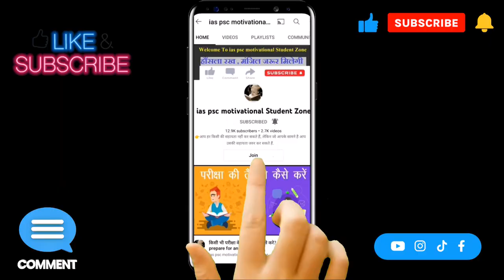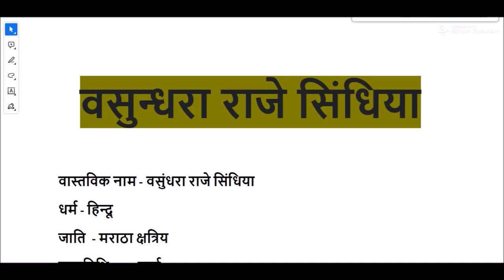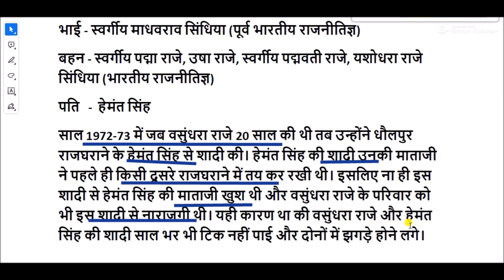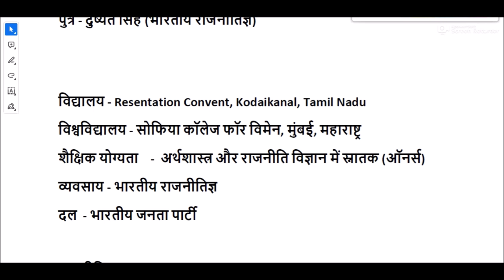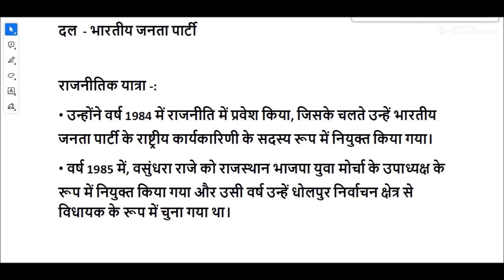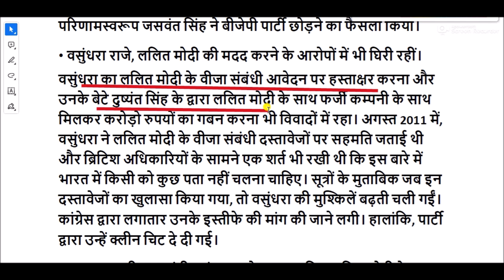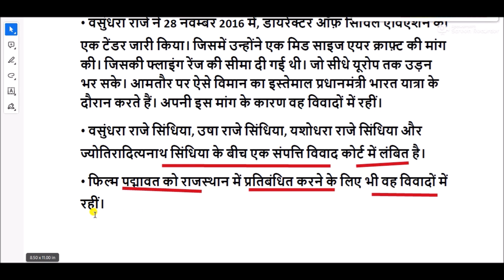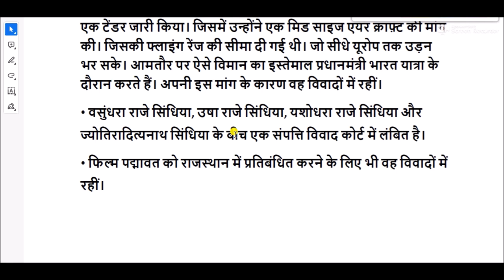Biography of Vasundhara Raje || vasundhara raje scindia life story || vasundhara raje biodata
वसुंधरा राजे का जीवन परिचय
Vasundhara Raje Biography in Hindi
कौन है वसुंधरा राजे
Who is Vasundhara Raje
वसुंधरा राजे का जन्म और परिवार
Vasundhara Raje Birth & Family
वसुंधरा राजे का परिवार
Vasundhara Raje family Information
वसुंधरा राजे का निजी जीवन
Vasundhara Raje Personal Life
वसुंधरा राजे की शिक्षा
Vasundhara Raje Education Qualification
वसुंधरा राजे का राजनीतिक सफ़र
Vasundhara Raje Political Career